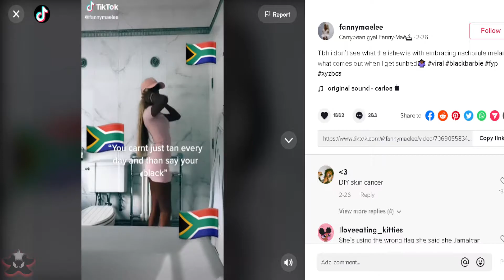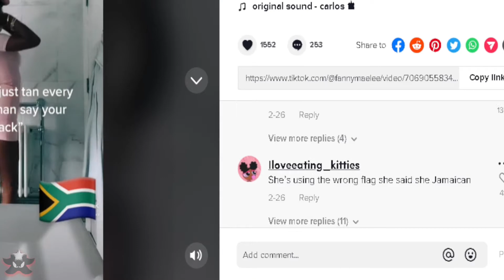This Tik Tok Girl Thinks She's BLACK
She's got some serious issues

Socials
►Follow Doctor Khaos On Twitter: